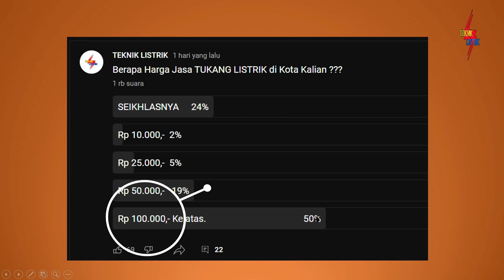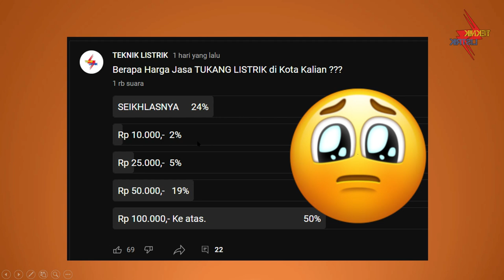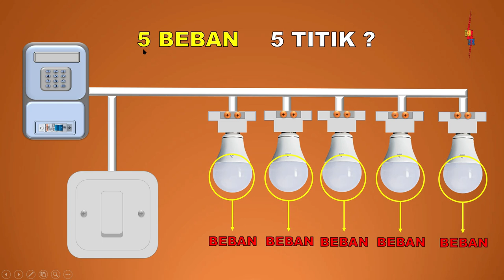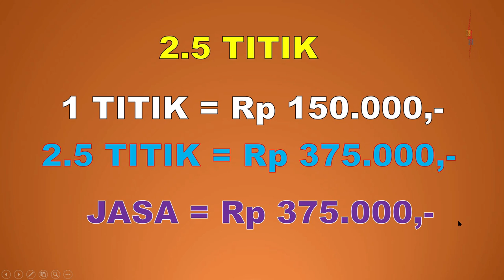PASANG 1 SAKLAR 5 LAMPU, BERAPA TITIK ???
PASANG 1 SAKLAR 5 LAMPU, BERAPA TITIK ?pertitik Instalasi Rumah Sangat penting untuk tukang Listrik, maka dari itu kita harus mengetahui berapa jasa pertitik Instalasi rumah, di sini saya jelaskan jasa pertitik 1 saklar dan 5 buah Lampu secara Paralel.